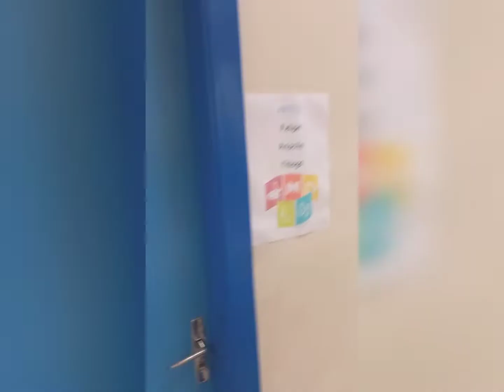TOUR PELO BENEDITO 2021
Uma rápida passada por alguns ambientes de nossa escola.